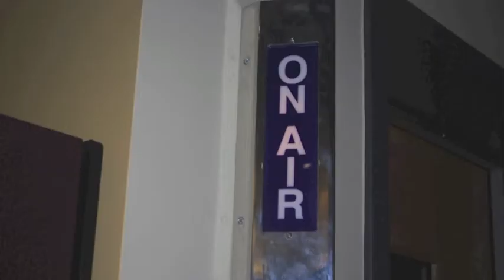Comm Arts trip to Kiss 108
Alessandra Santone recaps the adventure to Kiss 108 taken by members of the Communication Arts class.